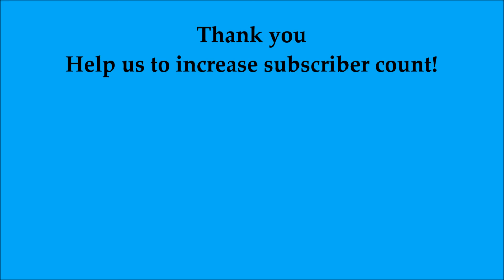How to Make Remote Control Car at Home in Easiest Way - DIY Wireless RC CAR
Learn How To Make a RC Car at Home easy - DIY 4WD Powerful Remote Controlled Car all the materials to build this is given below
DC Motor
DC Motor
Remote control
Hot Glue Gun
Popsicle Sticks
Wheels,Switch and battery